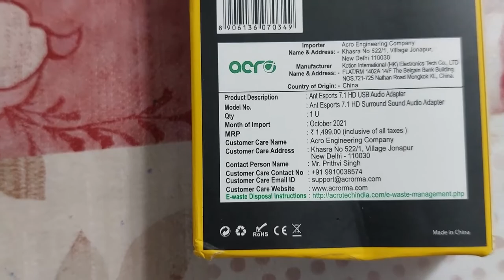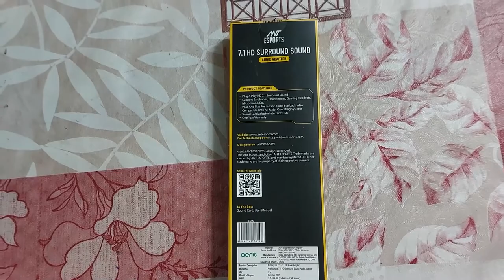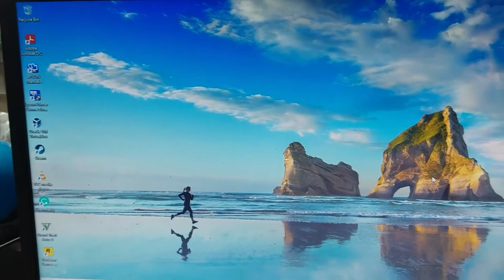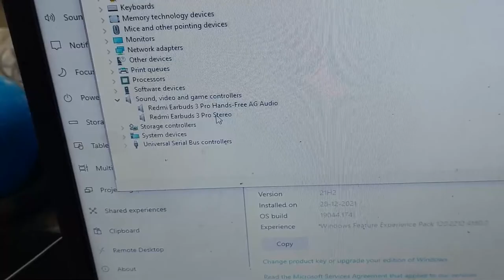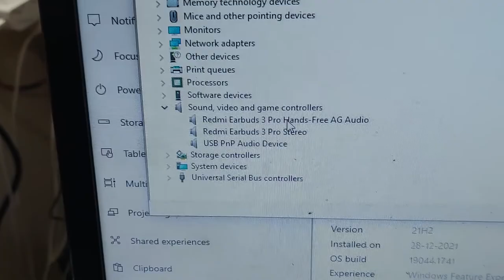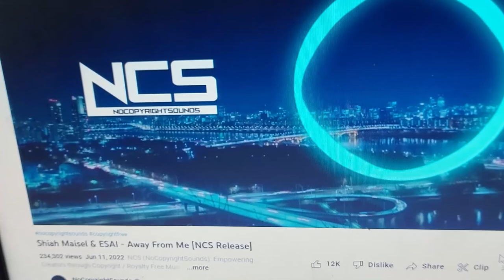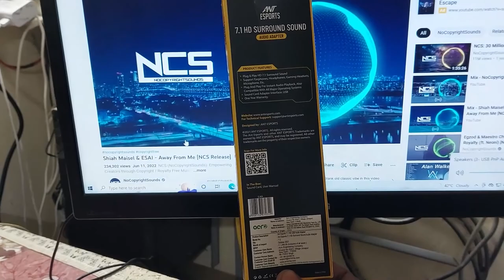Ant Esports 7.1 USB Sound Card Gaming Sound Card Sound Card Unboxing & Review| Hindi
Ant Esports Pro Gaming Headset 2.0 Channel

Plug and Play HD 7.1 surround sound

Support Earphones, Headphones, Gaming headsets, Microphone, Etc.

Plug and Play for Instant Audio Playback, Also Compatible with All Major Operating Systems

Sound Card Adapter Interface: USB

Plug and play HD 7.1 surround sound, support earphones, headphones, gaming headset, microphone, etc., plug and play for instant audio playback, also compatible with all major operating systems, sound card adapter interface: USB, one year warranty.

Series: Series Unboxing & Tutorial
Sound Card Unboxing & Review | Best Tool for YouTubers | Unboxing Ant Esports Sound Card| Hindi Tutorial
Best Tool to get rid of Buzzing Sound during Video Shoot for Youtube.
Making Tutorial is easy and amazing.

1) Best sound card for streaming
2) Budget sound card
3) Sound card set up
4) sound card stream test
5) sound card below 1k
6) best sound card within 500
7) Ant Esports Pro Gaming Headset 2.0 channel USB 7.1 HD Surround Sound Card
Support earphones, headphones, gaming headsets, microphones, etc.